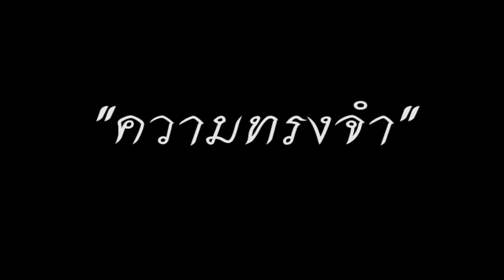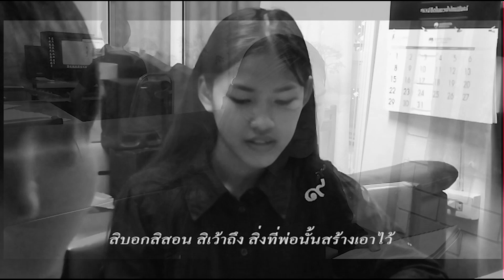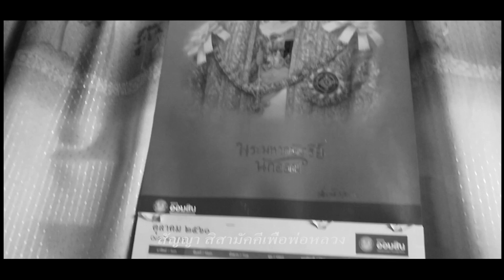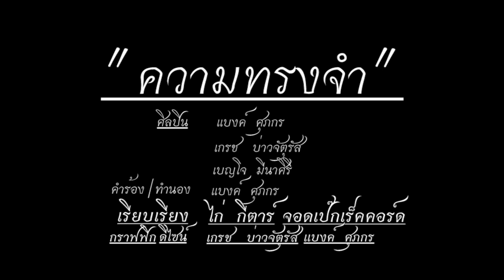ความทรงจำ : แบงค์ /เกรซ/เบญโจ (เพลงพิเศษถวายพ่อหลวง รัชกาลที่9)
เพลง ความทรงจำ (เพลงพิเศษถวาย พ่อหลวงรัชกาลที่9)
คำร้อง/ทำนอง      แบงค์ ศุภกร
ศิลปิน                    แบงค์  ศุภกร , เกรช   บ่าวจัตุรัส , เบญโจ  มีนาศิริ
เรียบเรียง               ไก่  กีต้าร์  จอดเป๊ก เร็คคอร์ด
กับกับ/ตัดต่อ         เกรช  บ่าวจัตุรัส/แบงค์  ศุภกร
โปรดักส์ซับพอร์ต  หนุ่ม ศุภกิตติ์